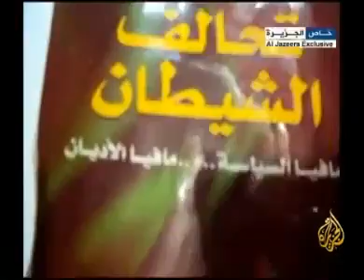YouTube Gaddafi s Library Talmud Kabbalah Black Magic مكتبة القدافي السحرية